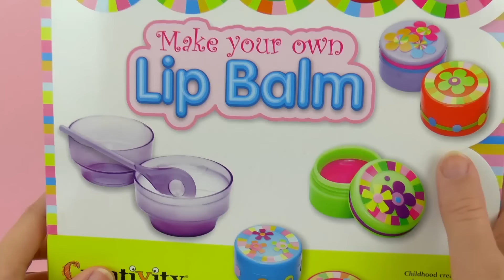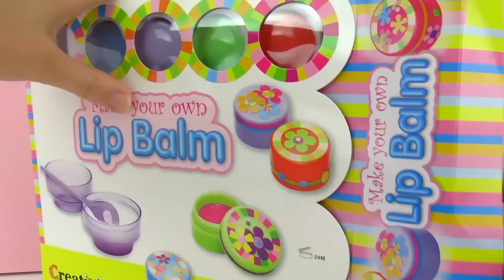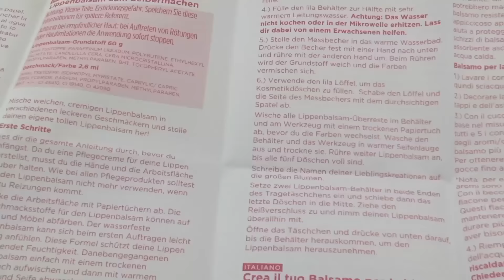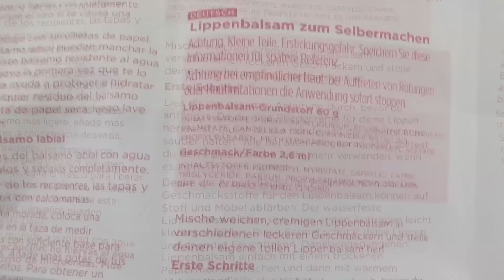Make your own Lip Balm: crea il tuo burrocacao personalizzato!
Ciao!